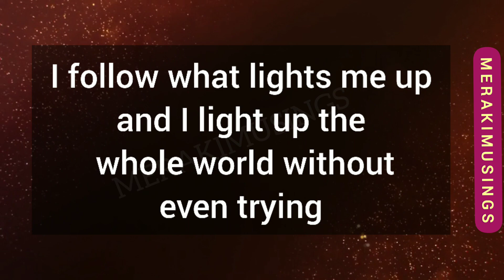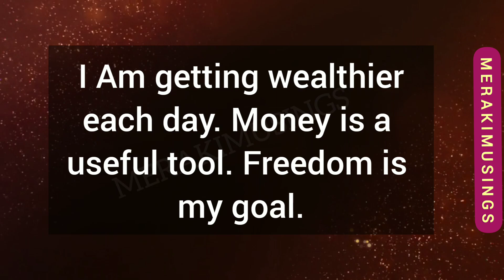Claim it and type Amen